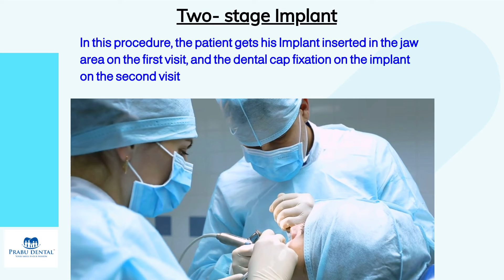Classification of dental implants based on the steps involved in the implant process.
Two-stage Implant
In this procedure, the patient gets his Implant inserted in the jaw area on the first visit, and dental cap fixation on the Implant on the second visit means opening up (incision) of gums twice. The patient has to visit the dentistry twice.

Single-stage Implant
In this procedure, the dentist completes the implant insertion and fixes the dental cap on the same day.
So the patient goes through the surgical process only once, and the patient doesn't have to visit the dentistry twice.